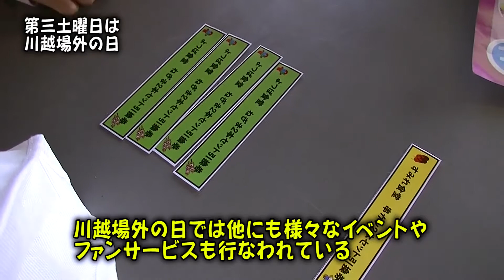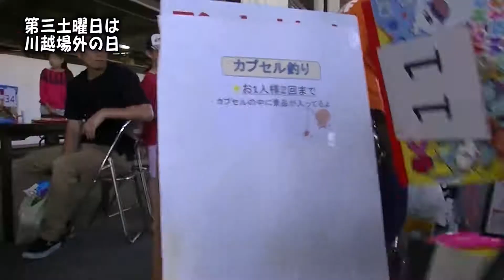第三土曜日は「川越場外の日」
5月20日、第三土曜日の今日「川越場外の日」が行われました。「川越場外の日」とは地元農家さんや小売店さんに出店していただき朝市や様々なイベント、ファンサービスを行う日。ふれあいの場として地元の方たちにも浸透されつつあります。特にその日の朝に収穫された野菜はスーパーではありえない「格安」で提供されており、それ目当てのお客様も多く訪れています。次回の「川越場外の日」は6月17日土曜日。お近くの方は是非一度ご来場ください。